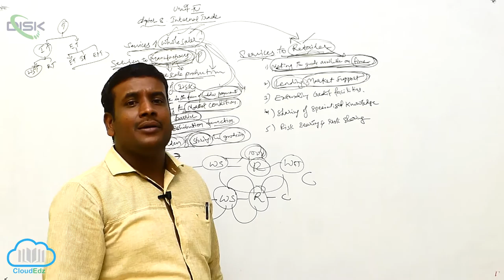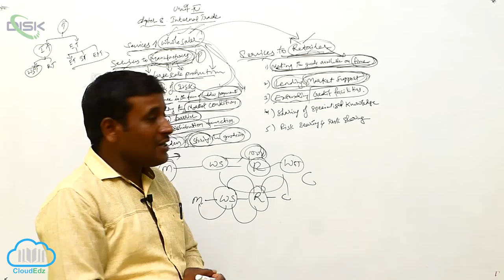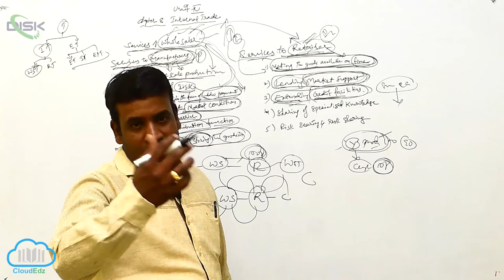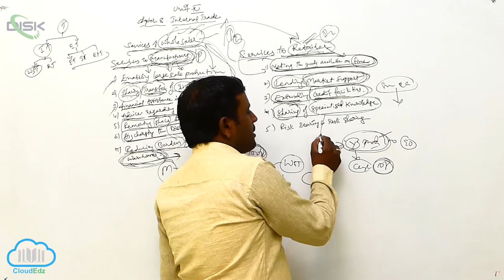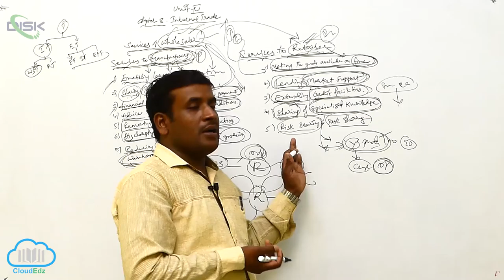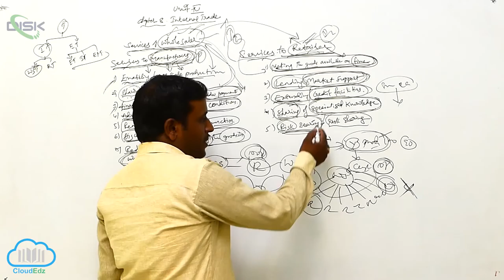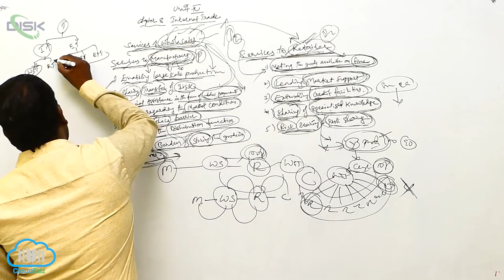Meaning of Trade || Services Contd || Disk Telangana